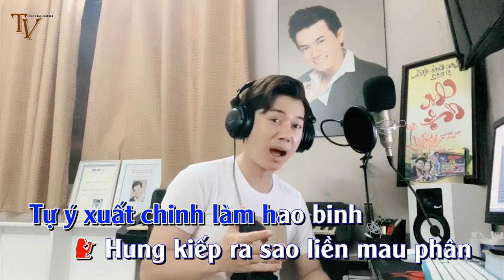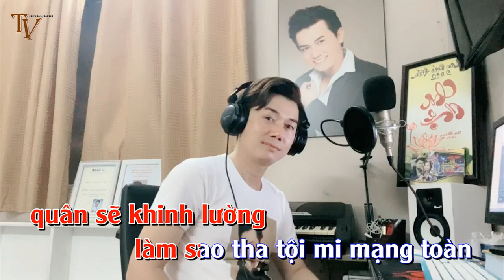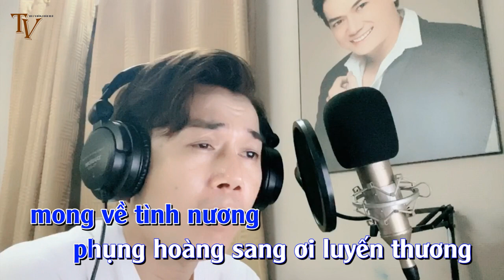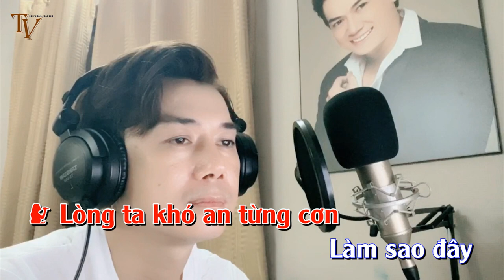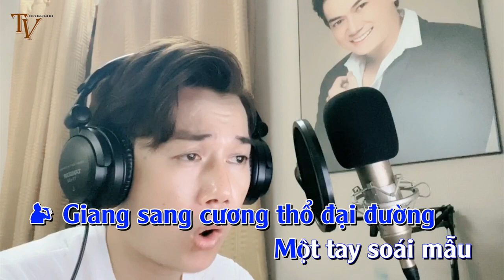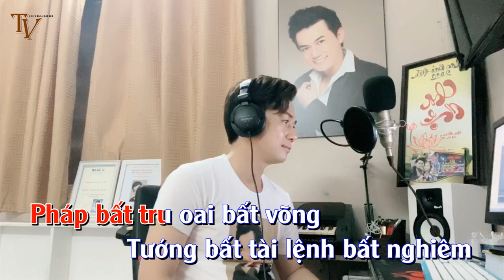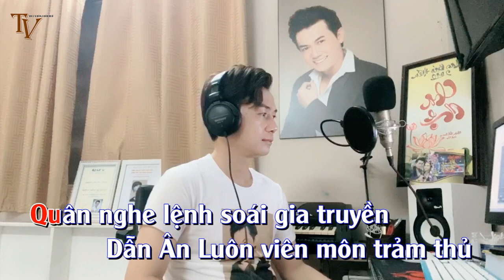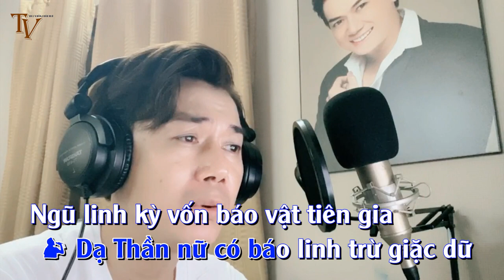KARAOKE NGHỊCH TỬ TIẾT ẤN LUÔN - HÁT CÙNG THÁI VINH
CHÚC CẢ NHÀ HÁT VUI VẼ